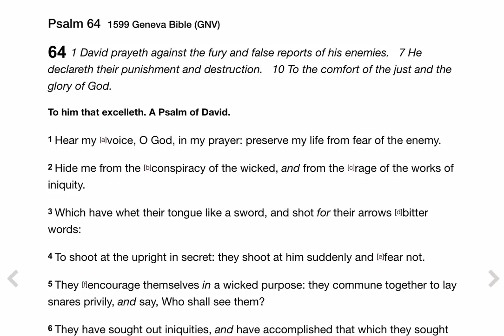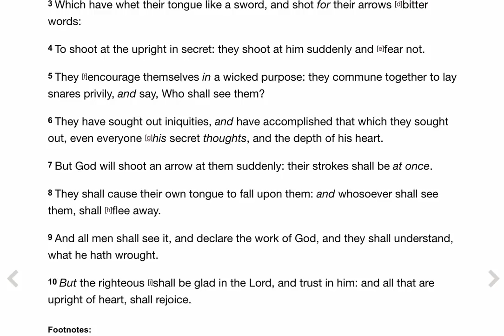Word For Today: Psalm 64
1 Hear my [a]voice, O God, in my prayer: preserve my life from fear of the enemy.

2 Hide me from the [b]conspiracy of the wicked, and from the [c]rage of the works of iniquity.

3 Which have whet their tongue like a sword, and shot for their arrows [d]bitter words:

4 To shoot at the upright in secret: they shoot at him suddenly and [e]fear not.

5 They [f]encourage themselves in a wicked purpose: they commune together to lay snares privily, and say, Who shall see them?

6 They have sought out iniquities, and have accomplished that which they sought out, even everyone [g]his secret thoughts, and the depth of his heart.

7 But God will shoot an arrow at them suddenly: their strokes shall be at once.